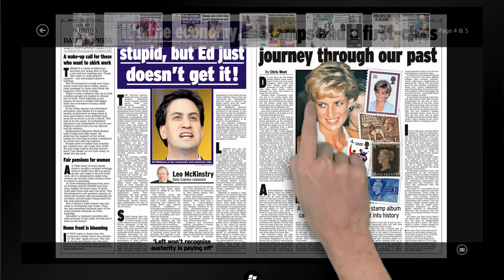PageSuite Windows 8 First Look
PageSuite worked closely with Microsoft on two daily newspapers and three magazines brand launches, collaborating with Microsoft's team to perfect PageSuite's UI designs for mobile, tablet and Windows 8 and RT online PC store. Each application features search, offline, share, subscription and zoom capabilities.